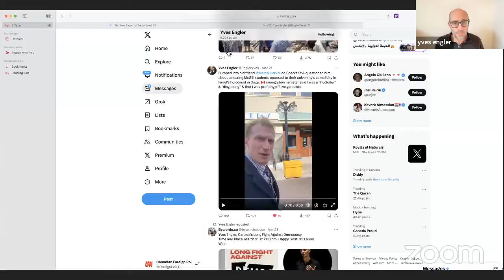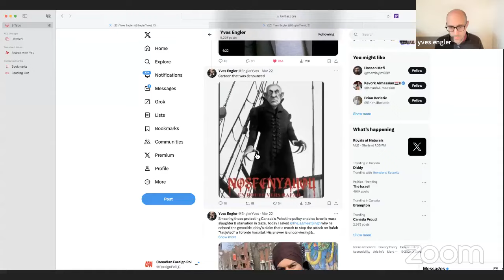Foreign Policy Hour March 25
I discussed another Canadian killed in Ukraine, smearing Chinese Canadians and possible Canadian troops in Haiti. I also talked about the historic Palestine motion passed in the House of Commons, Independent Jewish Voices joining an attack on a cartoon and MPs failing to attend Palestine demos.